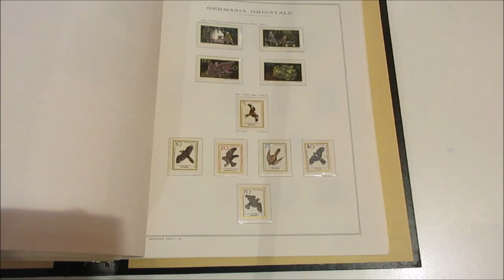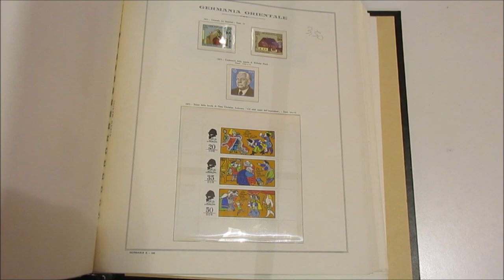Asta 44 - Lotto 1229 - Germania - DDR - 1950/1981- Collezione di francobolli nuovi, in 2 album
Germania - DDR - 1950/1981- Collezione di francobolli nuovi, in 2 album con fogli Marini con taschine. Unificato € 4.380.